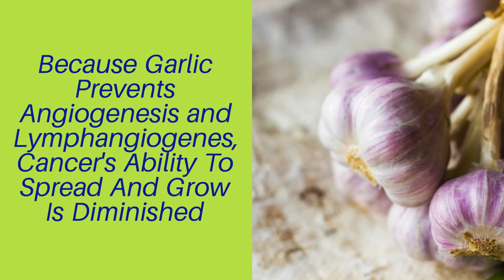The Cancer-Fighting Power Of Garlic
Discover how garlic prevents and kills cancer cells.

Find out how this simple food works to promote cancer cell death and increase your immune system.